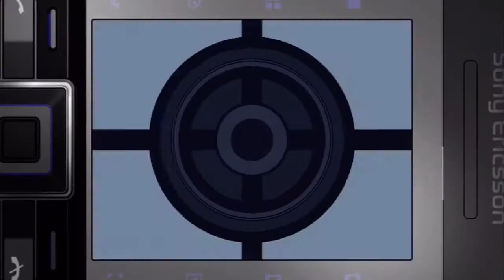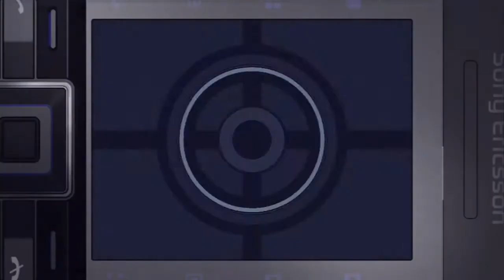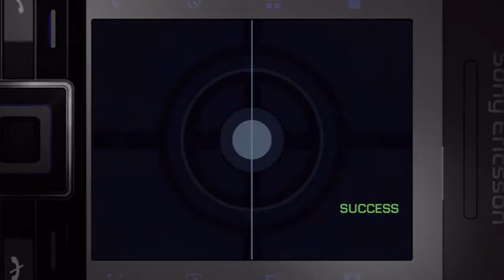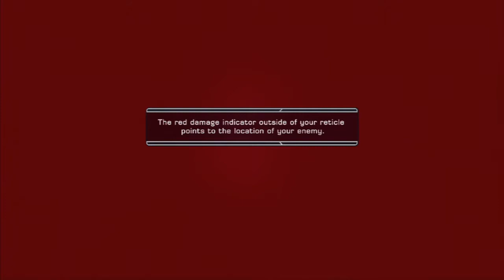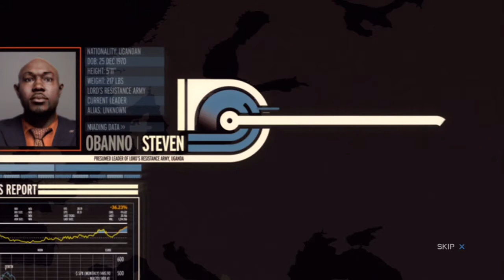Matt Completes Quantum of Solace Part 8: Airport Takedown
Intro and Outro Cards Coming In Next Video! :D